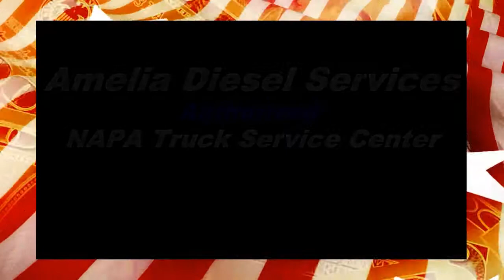Truck Repairs Road Service Morgan City, Houma, Amelia Diesel Services, LA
Need tire repair or roadside assistance? Call Amelia Diesel Services 24 Hours a day 7 days a week. We also specialize in truck, trailer and heavy equipment repair. For heavy-duty truck repairs we are your local NAPA Truck Service Center that can provide you with a number of benefits, the foremost being integrity. NAPA Truck Service Center owners know that, as a owner or driver of a commercial "over the road" vehicle, you have the right to choose where you decide to take your vehicles for service. Therefore, NAPA Truck Service Center owners provide services you can trust and will work with you and your company to ensure that all maintenance is performed so that you can get back on the highway.

We also have new tires, brakes and accessories in stock for your commercial truck and trailer needs.

Let us help you keep your big rig moving!

Truck Tire Repair

Road Service Morgan City 70380

Road Service New Orleans 70112

Truck Repair in Morgan City Louisiana

Truck Tires Morgan City. LA

Amelia Truck Repair

Road Service Houma 70360

24 Hour Roadside Assistance